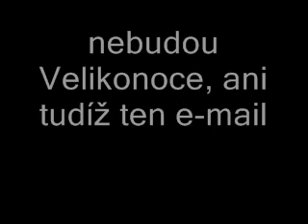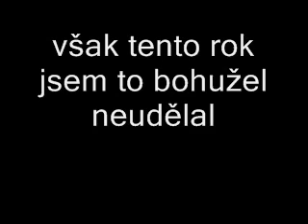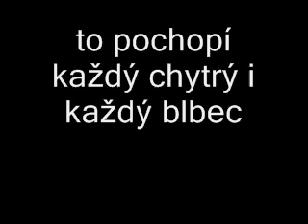Velikonoce letos nebudou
můj první korona song o karanténě, parodie na vánoční koledu